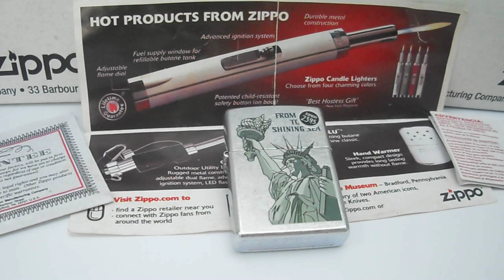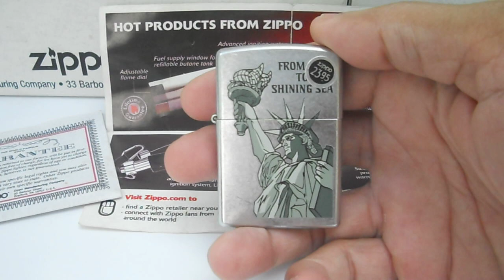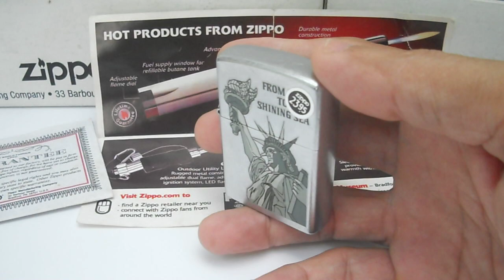Zippo USA I NỮ THẦN TỰ DO. Hiếm, Chất, Ý Nghĩa Hay I New 100% Fullbox. 0909828779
Zippo Hàng Hiếm, Sưu Tầm. NỮ  THẦN TỰ DO
+ Cất Tủ Đã Lâu. Mới 100%. Nguyên Hộp, zin a - z
Giao COD toàn quốc. Test check thoải mái trước khi thanh toán.
Sở hữu hoặc làm quà tặng, quà biếu cũng rất ý nghĩa.
+ LƯU Ý: Sử dụng xăng, đá, phụ kiện chính hãng để tránh mòn, hư hỏng  bánh xe, lưởi gà Zippo và đảm bảo hiệu quả sử dụng cao nhất, nhé quý khách.
Trang Facebook chính chủ hoặc mời mọi người ghé tham khảo nhiều mẫu Zippo CAO CẤP _ ĐÁO ĐÁO & CHẤT